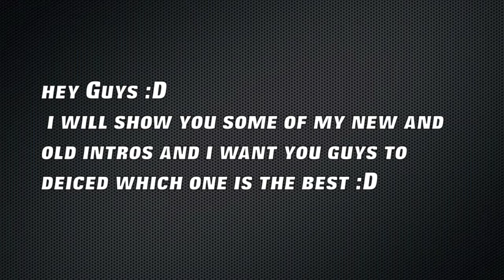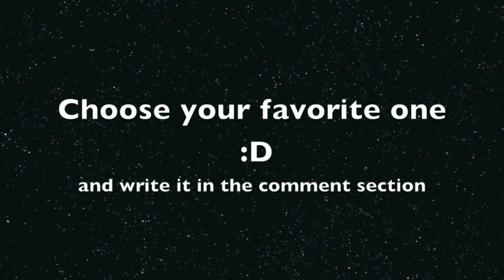TheForceX14 intro Competition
i made some new intros and you choose your favorite :D